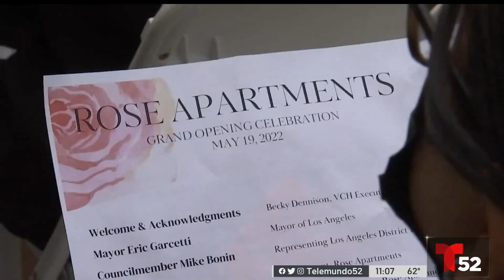Alvarado Homekey KVEA 05 19 22 1106PM